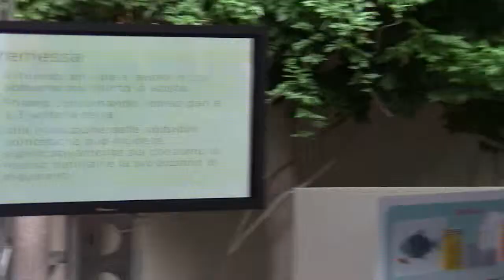e-festival Milano: Ecocucinare sul web, Lisa Casali "alla lavastoviglie"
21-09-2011 Un momento dell'evento Ecocucinare sul Web, che ha visto all'opera ("alla lavastoviglie" anziché ai fornelli) Lisa Casali, ecofood blogger e scrittrice, presso i Chiostri dell'Umanitaria in Via San Barnaba 38.